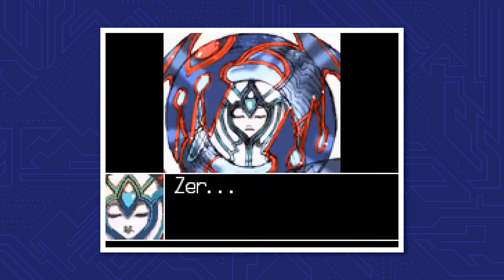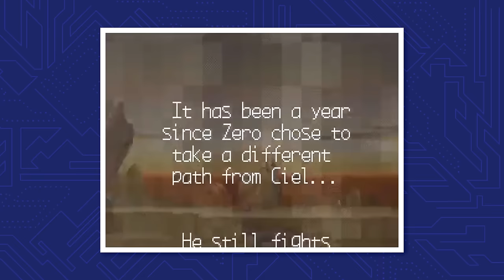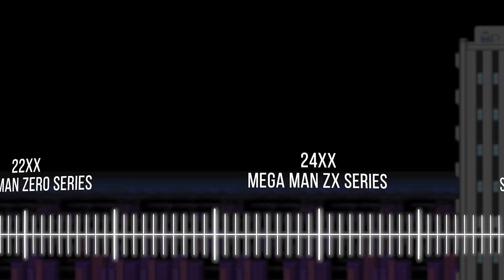The Complete Mega Man Timeline | The Leaderboard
Mega Man isn't just one of Capcom's most iconic characters, he's one of the biggest icons of gaming! Mega Man has battled tons of Robot Masters to stop Dr. Wily's plans. And you can't forget X trying to stop Sigma. There's tons of Mega Man history, so let's break it all down in the complete Mega Man Timeline.

Mega Man is a gaming icon. He's still battling Dr. Wily to this day! But he's not the only star of the Mega Man series. There's X, Zero, Dr. Light, Bass, Proto Man and Sigma. There's a lot to keep track of. That's why the Leaderboard is breaking it all down in the complete Mega Man Timeline.

Credits for This Episode
Researched by: Marcus Jahn
Written by: Marcus Jahn
Hosted by: Marcus Jahn
Edited by: Caleb Pryor
Thumbnail Design by: Katherine Gonzalez

Executive Producers: Carrie Miller, Fred Seibert
Producers: Adrian Apolonio, Nicholas Fung
Head Writer: Casey Gonzalez
Production Assistant: Chantel Ikotidem
Writing & Talent Coordinator: Dan McQuade
Senior Graphic Designer: Alexandria Batchelor
Program Manager: Nick Jennings